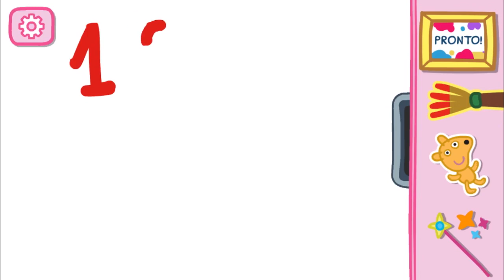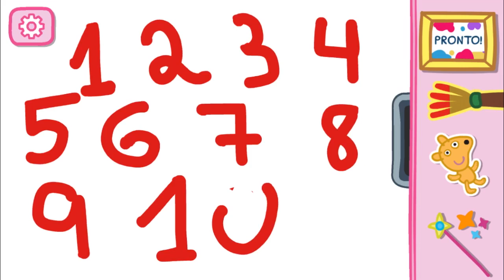Jogo EDUCATIVO infantil Peppa Pig jogos para crianças 💥